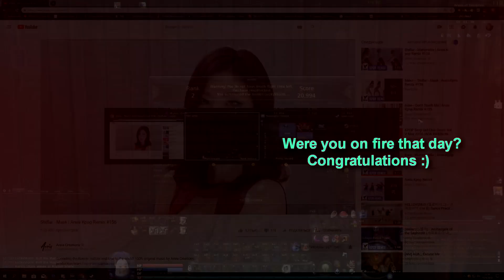Aion 6.5 - Supersonic Series II (PVP Highlights)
A bit outdated patch up to this date, sorry!

Since you guys told me the 1st version was overedited, I tried to make this one less saturated without changing the original idea behind these series: to showcase my passion for Aion's PvP among the best considered players of the moment!
Of course, when we're talking about "Great Players" there are a large amount of them, which can't be included all in all in one video, or with which I haven't got the chance to play with.
I hope you like it!~ Appreciate my efforts ^^

0:00 - Introduction
1:00 - Vilentretenmerth (Hostility - Ranger) Storm
2:40 - Ksig (La Brigade - Assassin) Storm
7:05 - Stars never die (Extra Highlight) Sillus
9:20 - Doktoreisenfaust (Aethertech) Odin
13:30 - Shunryu (Hostility - Assassin) Storm
15:40 - Nuked (Penguins dont have knees - Gladiator) Storm
17:20 - Kenuy (Clearly Hacking - Sorcerer) Storm
20:45 - Outro